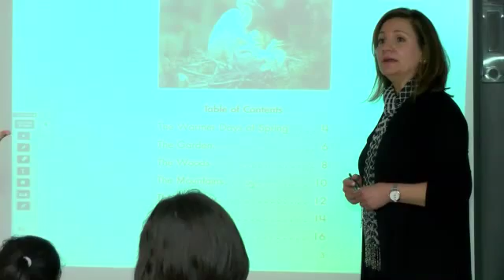"The Splash" Person of the Week: May Denha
Person of the Week is a segment where we acknowledge an individual within the community who is providing a good service toward others. This week’s winner is ESL teacher May Denha, from Sheiko Elementary.